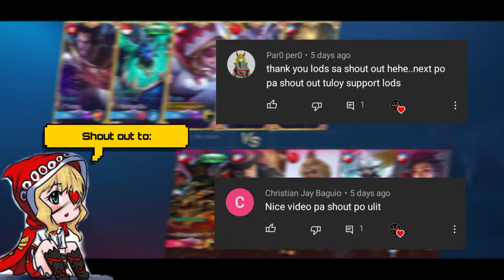My Last Ruby Gameplay 2.0 | SAVAGE Ruby Rank Gameplay | EndlessHepta is the Core | Mobile Legend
what's up Awoorians!
I'm speechless today

because The next upload will be my v2.8 are guys excited? which would I make it first ( Full Gameplay? or Special Montage? )